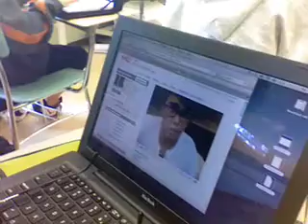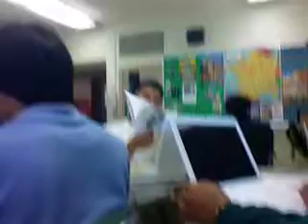Random Blog #1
hahaha because miguel from boggie bots wanted me to make unplanned videos...so here's number one